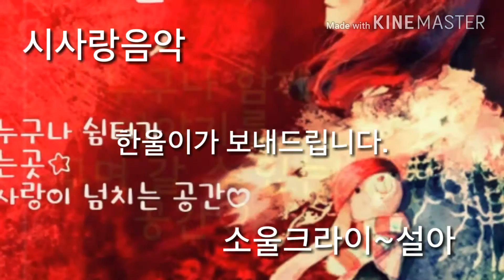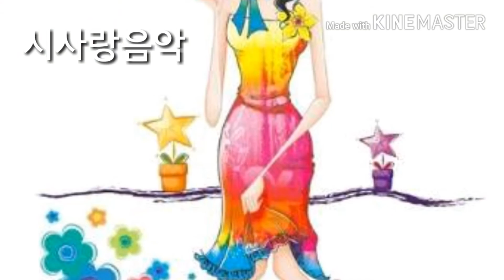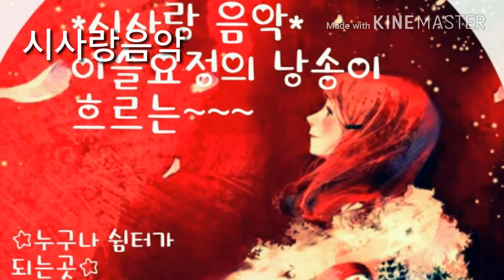소울크라이~설아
한울